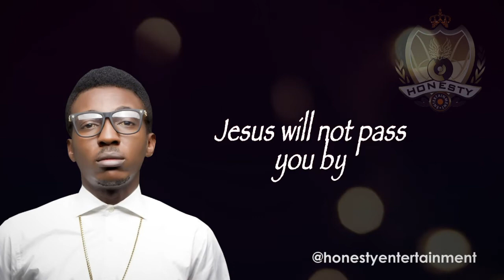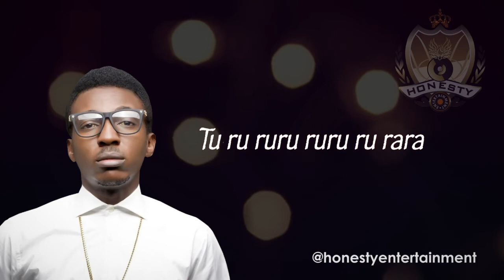Frank Edwards - Possible Bird Song